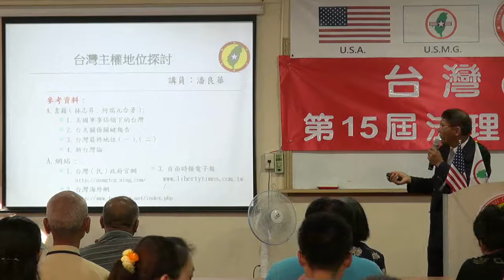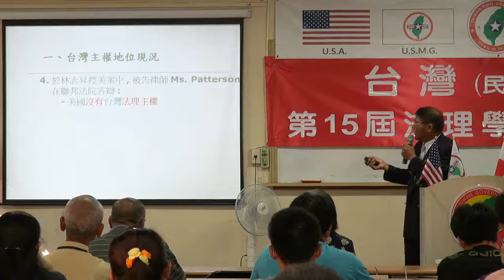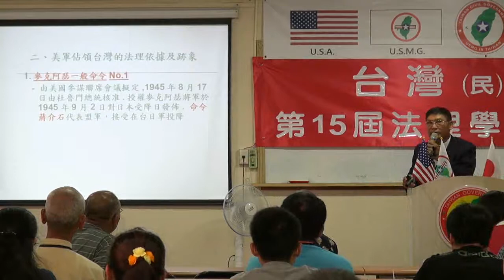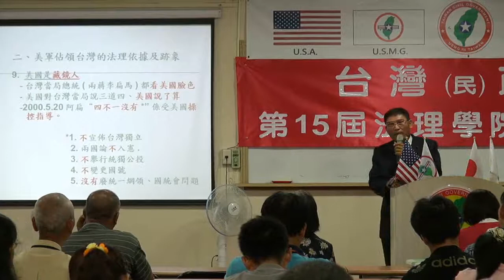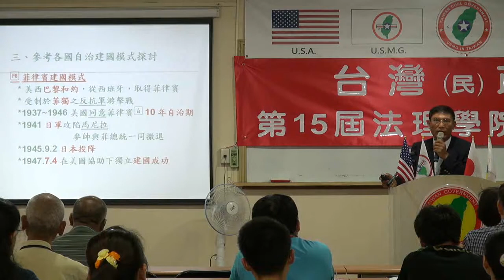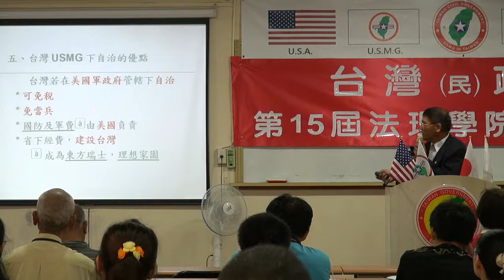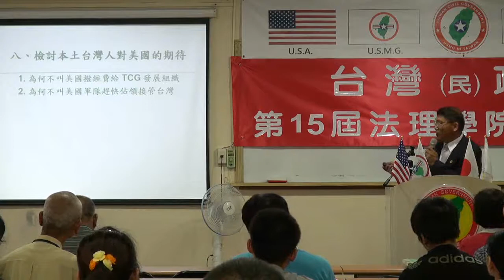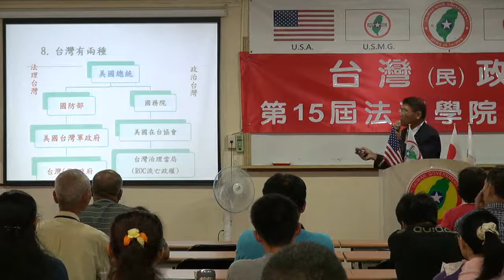130623-10-台灣主權探討-潘良華-台灣(民)政府第15屆高級行政參議班